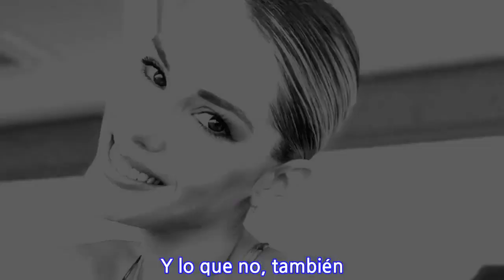Gala Caldirola luce irreconocible en sensual sesión fotográfica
La modelo española Gala Caldirola deslumbró a sus fanáticos en su cuenta de Instagram y donde tiene más de un millón de seguidores, con una sensual sesión fotográfico y donde la vemos casi irreconocible.Es que en la foto que compartió Gala en sus redes sociales, la vemos lucir una cabellera negra y muy corta, un look muy diferente al que nos tiene acostumbrados y donde se luce con su pelo de tonos rubios y largo. Ahora Gala, deslumbra también con un dramático maquillaje en sus ojos. La modelo por supuesto recibió decenas de comentarios positivos por parte de sus fans, quienes aseguraron que se veía “Divina”, “Hermosa Gala”, “Te queda linda de morena”.Pero además que compartir la imagen, Gala también hizo una potente reflexión sobre sus sentimientos. La española escribió que "No nací para medias tintas. Lo que siento, lo siento a fuego. Y lo que no, también. No lo puedo caretear y no me interesa".Gala agrega en su mensaje: "Por qué aunque lo intente, se nota, es inevitable. La intensidad de la vida hay que aprender a habitarla". Revisa a continuación la comentada foto de Gala Caldirola:
INFORMATION
• Source: mega